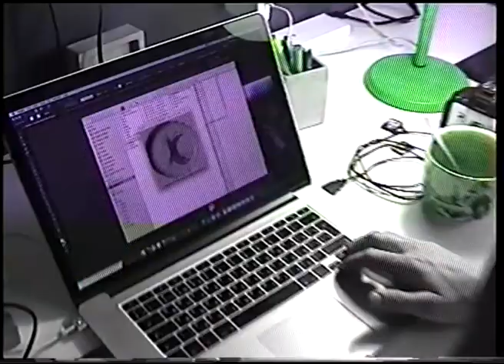FICTION ANNIVERSARY// IVANYAxPASHA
Камера: SHOOTHEFUTURE
Photek - T'Raenon